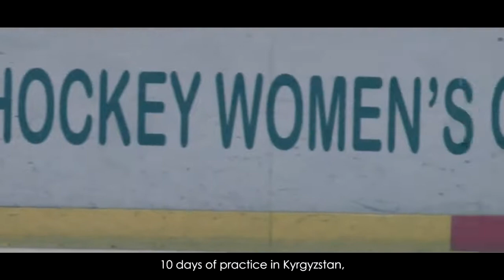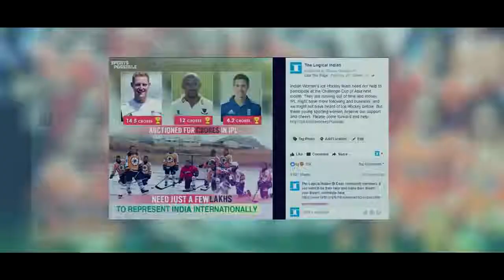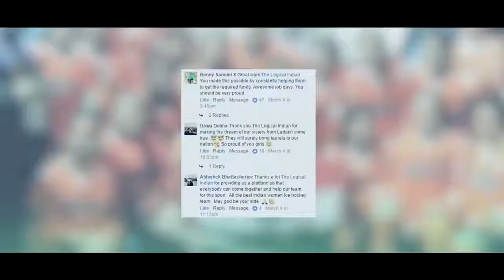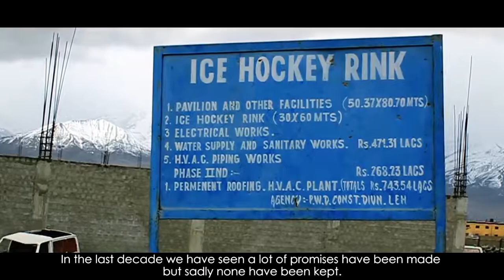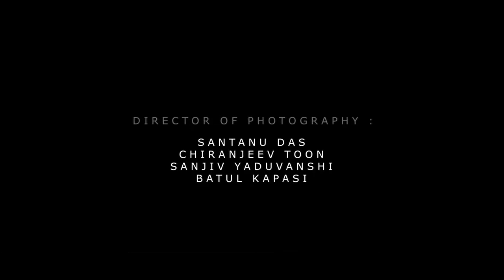This is the story of Indian woman's ICE HOCKEY TEAM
Specially request to government of UT Ladakh Be encourage and be support